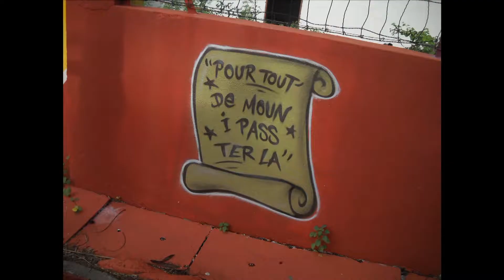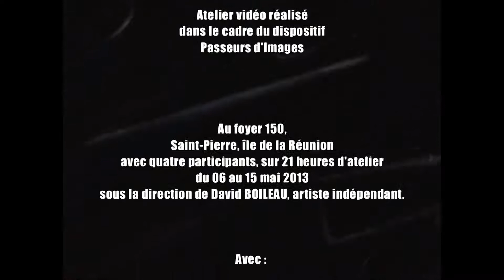"Dans les couloirs du foyer, le bonus" Saint-Pierre, mai 2013, Zargano-La Réunion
Bonus du court métrage réalisé en atelier vidéo, au Foyer 150 de Saint-Pierre, Il de al Réunion, France, mai 2013
Sous la direction de David Boileau,